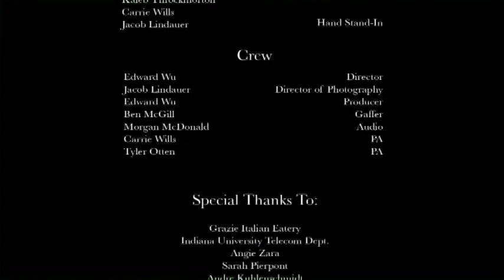The Rose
Director/Producer: Ed Wu
DP: Jacob Lindauer
Gaffer: Ben McGill
Audio: Morgan McDonald
PA: Carrie Wills
PA: Tyler Otten